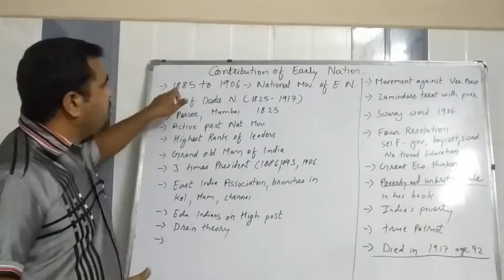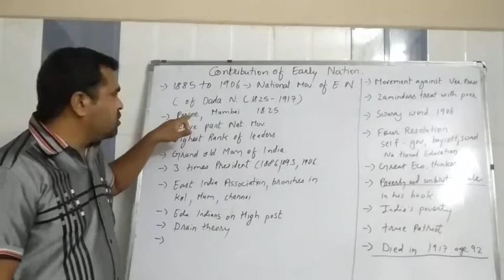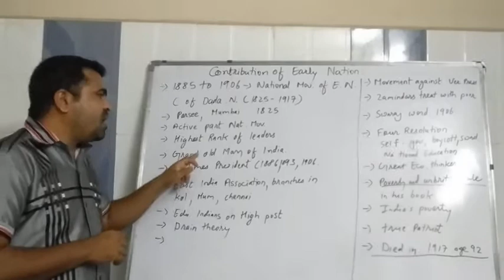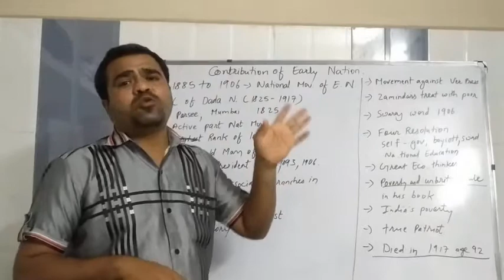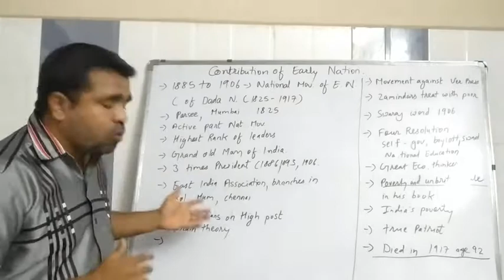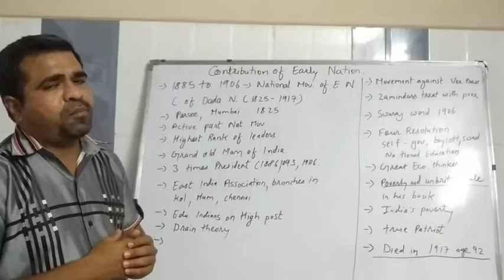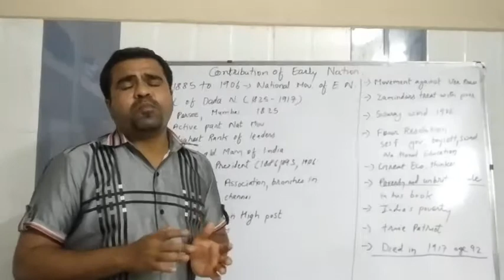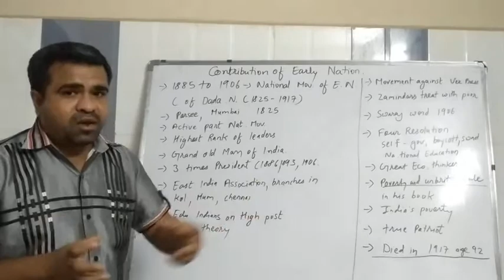L-3 Dada bhai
Online classes for 10 ICSE History,civics,geography and Grammar